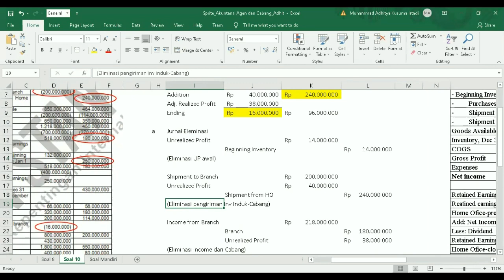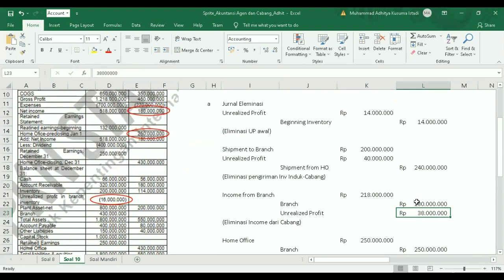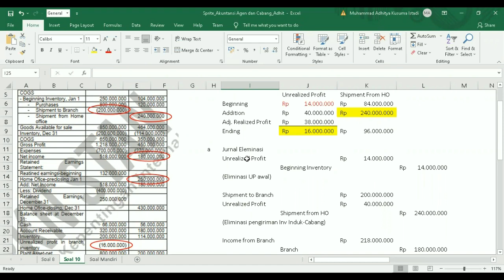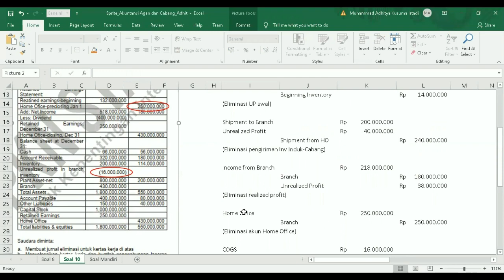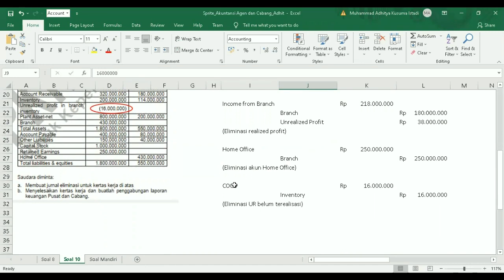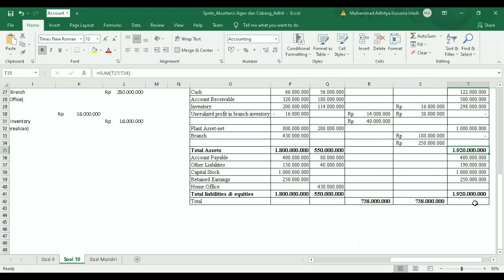SPRITE AKL II: 10.2 Akuntansi Cabang - Soal 10